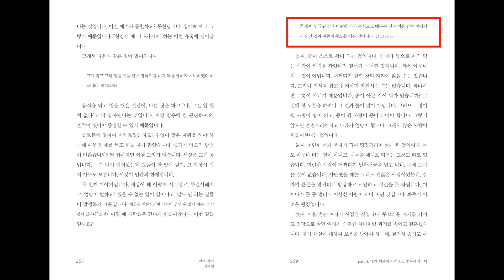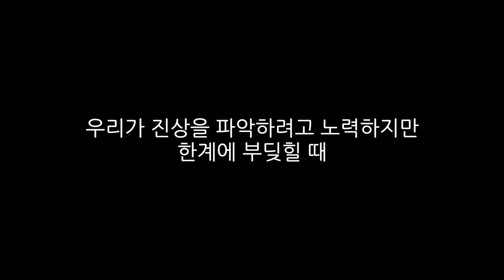[인생잠언 행복편] 20강 하나님께는 비밀이 없습니다 (잠30:18-23) _ 황명환 목사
황명환 목사의 세 번째 잠언 강해집
인생잠언 행복편 저자 직장 영상입니다